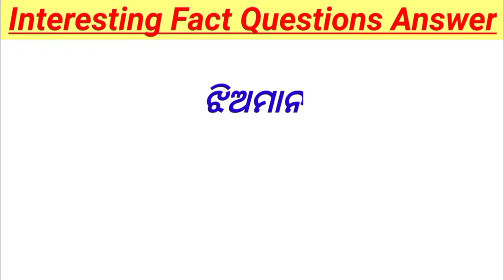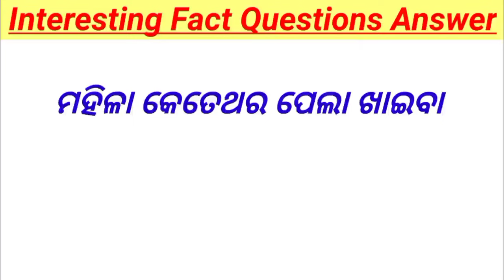ମରେଇବା ପାଇଁ ଝିଅମାନେ ସବୁଠୁ ଅଧିକ କେତେବେଳେ ଚାହିଁଥାଆନ୍ତି? Odia fact questions odia | Part-14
ମରେଇବା ପାଇଁ ଝିଅମାନେ ସବୁଠୁ ଅଧିକ କେତେବେଳେ ଚାହିଁଥାଆନ୍ତି?

Interesting Odia